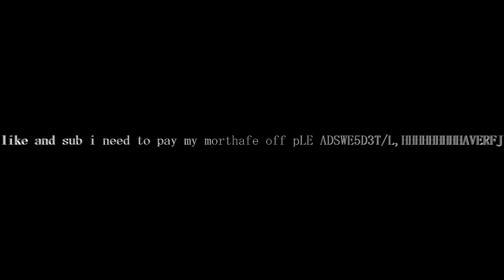ANIMOSITY 6 (THE FANTRACK OF FANTREACKS) - VS. Dave and Bambi Longtrack